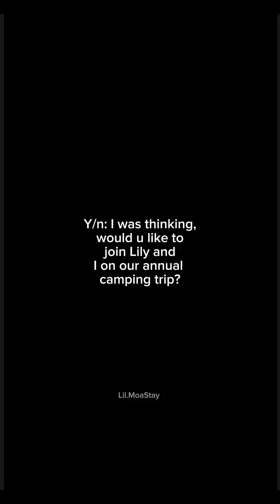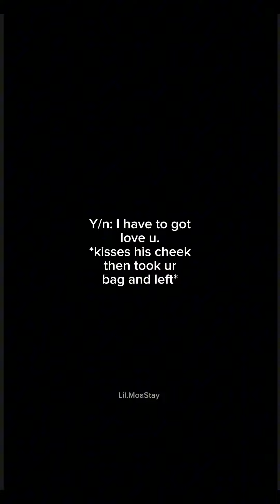[Season 3] My possessive stepbrother pt.27 {Lee Knowff}